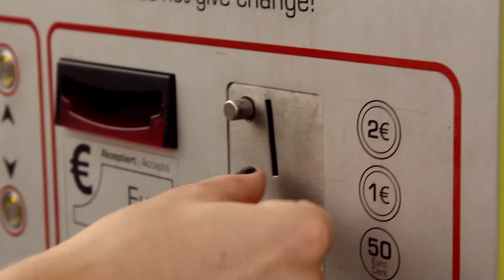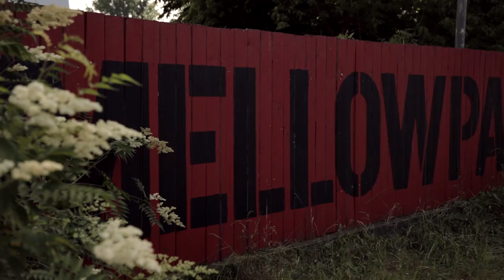BMX Racing - BUCHANAN On Air - Ep 4 | Berlin Touristing & Winning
Take a ride with Caroline Buchanan exploring the streets of Berlin showing you her inner tourist.

Caroline is opening up her dominant lead in the UCI BMX Supercross World Cup series with a very emotional win at stop 3 of the World Cup in Berlin.

See how Caroline passes Olympic Champion Mariana Pajon in the final turn to take the win !

BUCHANAN On Air:
9 action packed episodes chasing Caroline around the globe to each stop of the BMX World Cup Series and the BMX World Championships.

A first of its kind bringing the behind the scenes and a personal look at the UCI BMX action at your fingertips.

CREDITS:
(Intro Song)
Artist: Bliss n Eso
Song: My Life
Album: Circus in the Sky (2013)
Label: Illusive

Song: Reflections
Album: Running On Air
Label: Illusive

CONTENT:
Owner: Caroline Buchanan